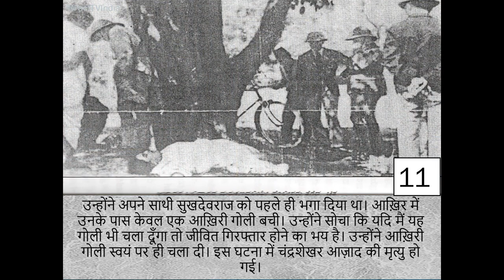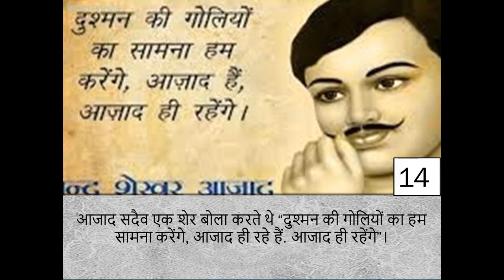"चंद्रशेखर आजाद" के बारे में 15 रोचक तथ्य | Interesting Facts about "Chandra Shekhar Azad" in Hindi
Fact TV India is a Channel developed especially for online free interesting & amazing facts in Hindi and English languages. There are many videos in various categories and topics which may help you.

This Channel is an effort to bring its viewers with the best possible interesting facts on variety of topics.

You may read text version of related facts at my blog---